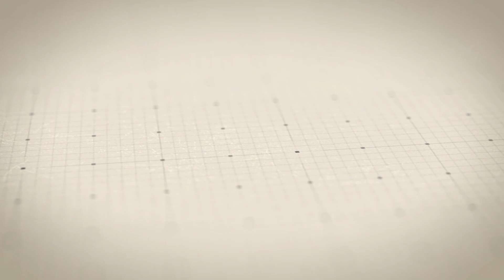جلسة حوار مع ابينا البطريرك I الأنشطة الرسولية | الجلسة الثالثة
حلقة نقاش مفتوحة مع أبينا البطريرك حول الأنشطة الرسولية ودورها في الكنيسة
بحضور سيادة المطران جان ماري شامي
النائب البطريركي العام للروم الملكيين الكاثوليك بمصر والسودان وجنوب السودان ومسؤل لجنة الأنشطة الرسولية بمجلس البطاركة والأساقفة الكاثوليك بمصر

🛎في جلسة حوار مع ابينا البطريرك ابراهيم اسحق
هنكون عندنا فرصة لقاء وجهاً لوجه في قعدة ودية, نتكلم و نفكر معاه في كل التساؤلات إللي بتدور في راسنا و تفكيرنا . كشباب ، كعيلة في كل ما يخص حياتنا .